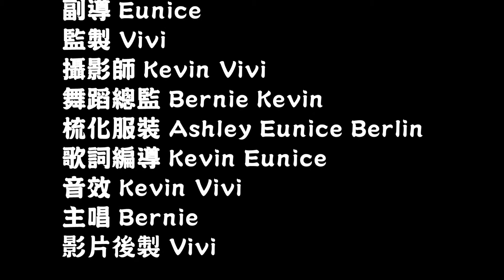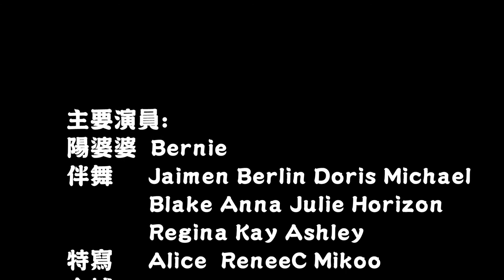【MMdc 生活】2013_Ruby生日影片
每年新人們都會拍攝執行長Ruby的生日影片哦